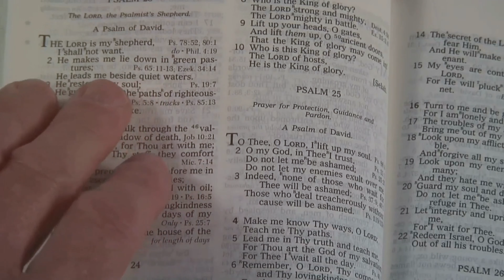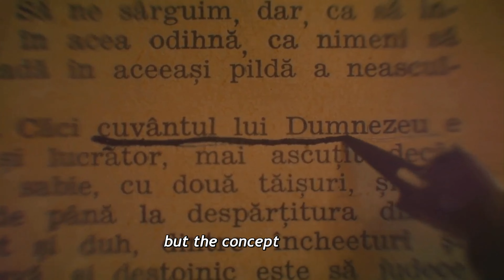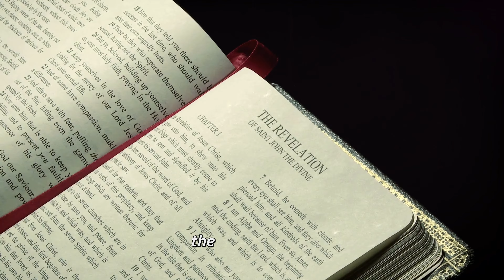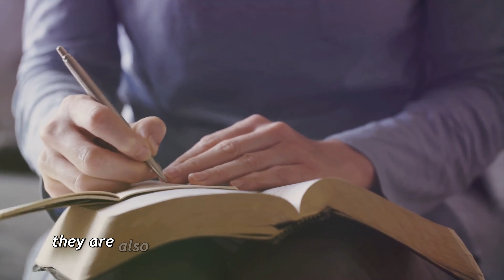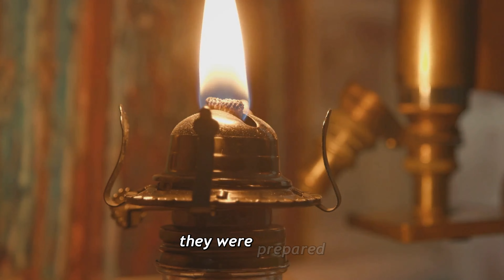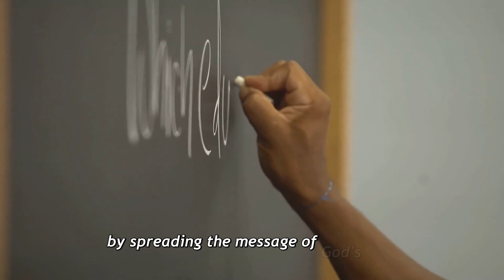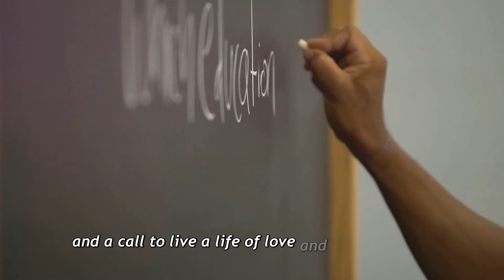Will You Be Left Behind? Biblical Rapture & The Second Coming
The concept of the Rapture, tied intricately to the Christian eschatological vision of The Second Coming of Jesus Christ, has been a subject of fascination, study, and spiritual preparation for believers worldwide. This event, as prophesied in the Bible, suggests a time when Christ will return to Earth to fulfill the promises of God's kingdom. This video aims to unpack the biblical insights surrounding the Rapture, exploring its significance, the signs preceding it, and its implications for both believers and non-believers.

Biblical Foundations of the Rapture:

The term "Rapture" is derived from the Latin word 'rapturo,' which translates to a 'catching up' or 'snatching away.' This is most vividly described in 1 Thessalonians 4:17, where Apostle Paul speaks of believers being "caught up together... in the clouds to meet the Lord in the air." This passage, along with others in 1 Corinthians 15:52 and Matthew 24:31, forms the cornerstone of the Rapture theology, indicating a sudden and divine selection of the faithful from the Earth.

Signs of The Second Coming:

The Bible outlines several signs that are believed to herald the approach of The Second Coming. These include the rise of false prophets, widespread apostasy, wars, natural disasters, and moral decay, as mentioned in 2 Timothy 3:1-5 and Matthew 24:6-7. The Book of Revelation, with its rich symbolism, speaks of the Seven Seals, the Four Horsemen, and various judgments that precede the final establishment of God's kingdom.

The Timing of the Rapture:

The timing of the Rapture is a topic of much debate among theologians, with pre-tribulation, mid-tribulation, and post-tribulation views presenting different scenarios for when the Rapture will occur in relation to the period known as the Tribulation. Despite the differences in interpretation, the common thread is the assurance that the Rapture will happen as part of God's redemptive plan.

Implications for Believers:

For those who believe, the Rapture is a call to spiritual readiness and a life of righteousness. It is seen as an incentive to engage in evangelism, moral living, and steadfast faith, as depicted in Luke 21:36 and Revelation 3:10. The hope of being united with Christ and escaping the tribulations of the end times provides comfort and motivation for daily living.

Implications for Non-Believers:

The Rapture also serves as a sobering reminder for non-believers about the finality of God's judgment. It is often used in evangelical circles as a tool for outreach, urging those outside the faith to consider the claims of Christianity and the eternal consequences of their spiritual choices.

Conclusion:

The Rapture, as an element of The Second Coming, remains one of the most compelling and debated topics within Christian eschatology. It encapsulates the hope of redemption, the fear of judgment, and the urgency of spiritual vigilance. As the world observes signs that many believe to be the precursors to these events, the discussion around the Rapture continues to inspire both scholarly debate and personal reflection on one's place in the grand narrative of divine prophecy. Whether viewed as imminent or as a distant future event, the Rapture's role in Christian theology is undeniably profound, urging all to look to the skies and the scriptures with anticipation and introspection.

Dive deep into the prophetic scriptures with "Understanding the Rapture: Insights into the Second Coming from the Bible." This enlightening video is crafted for those who seek a profound comprehension of one of the most anticipated events in Christian eschatology—the Rapture and the Second Coming of Christ.

In this video, we meticulously explore the Biblical passages that speak of the end times, offering a clear and structured analysis of the events that are said to precede, accompany, and follow the Rapture. Whether you're a devout Christian, a student of religious studies, or simply curious about Biblical prophecies, this video is tailored to provide you with a comprehensive understanding of these complex themes.

We begin by examining the concept of the Rapture—its origins, the various interpretations among different Christian denominations, and its significance in the broader context of eschatology. Moving forward, we delve into the signs of the Second Coming, as described in the scriptures, and discuss the implications for faith and daily living.

Our journey through the Bible will take us from the writings of the Old Testament prophets to the vivid descriptions in the Book of Revelation. Along the way, we'll pause to reflect on the words of Jesus Christ himself, as recorded in the Gospels, and the epistles of the Apostle Paul, which offer further insight into these momentous events.